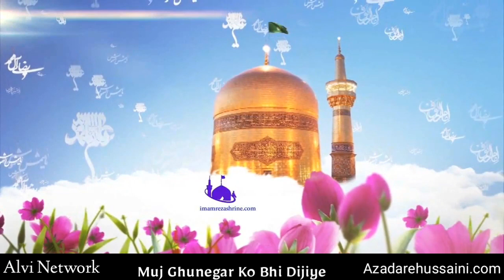Ya Imam e Reza A.s. (Dua) | What's app Video Status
ANT - ALVI NETWORK TEAM( Sharing Knowledge Of Islam